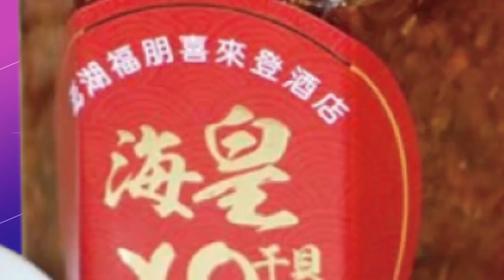二膽兵回不來了?! 兩岸憂心隱情爆發 郭正亮: 邱國正現在很擔心...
推薦影片 賴清德若勝選兩岸激化?! 春暖花開難推進?! 楊鎮浯:執政黨只有"選舉"考量

責任編輯:近在天編/邊編